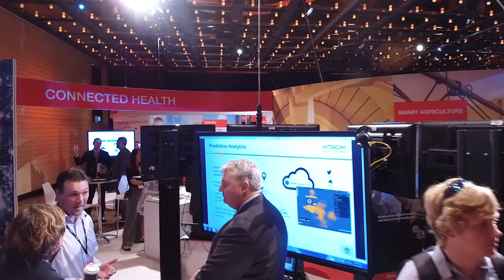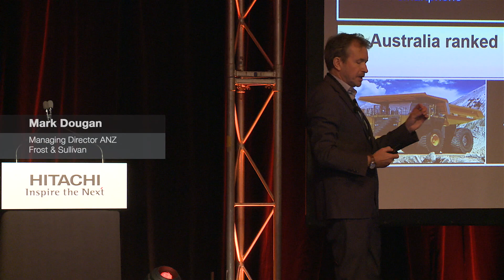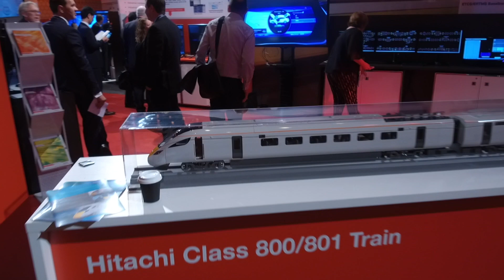Hitachi Social Innovation Forum 2016 SYDNEY Extended - Hitachi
The first ever Hitachi Social Innovation Forum in Oceania took place at Sofitel Sydney Wentworth on 1 December 2016. Guests and speakers joined us in the conversation on how we can use innovative technologies and business solutions to address the key trends and challenges facing our society. Key areas of focus included Intelligent Mobility, Smart Agriculture, Connected Health, Public Safety, Innovative Living and Connected Mining.